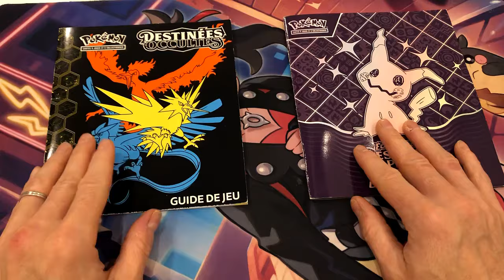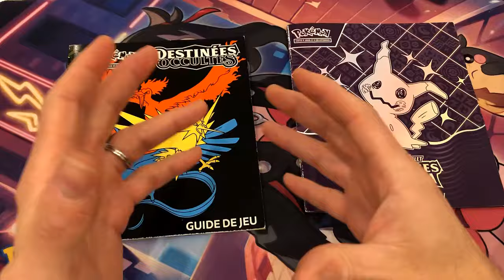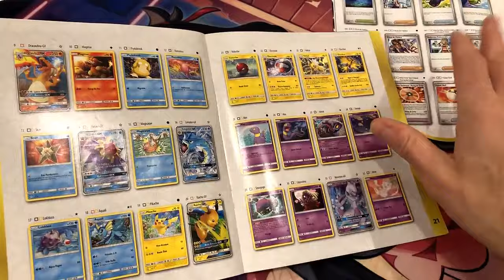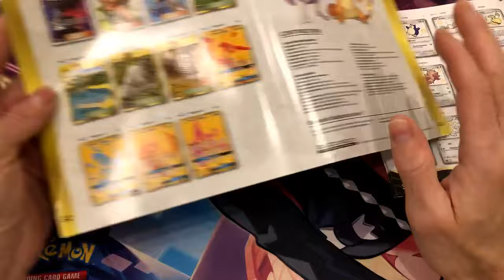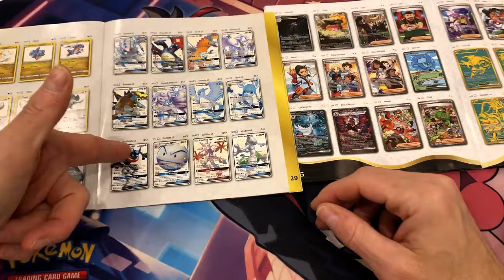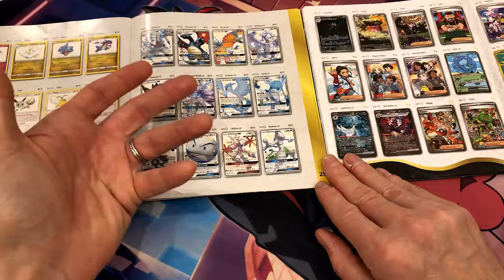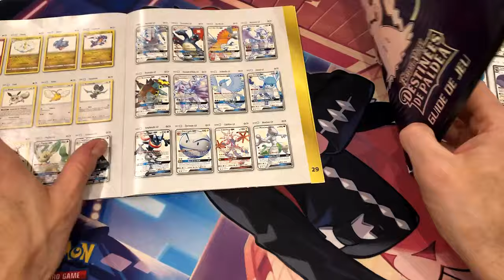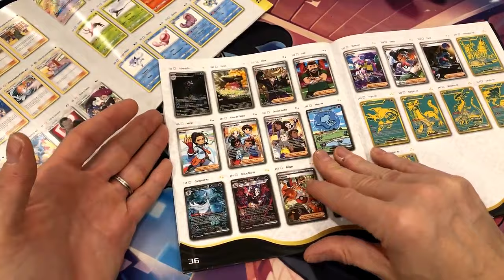LE COMBAT DES TITANS SHINY DESTINEES OCCULTES VS DESTINEES DE PLADEA POKEMON